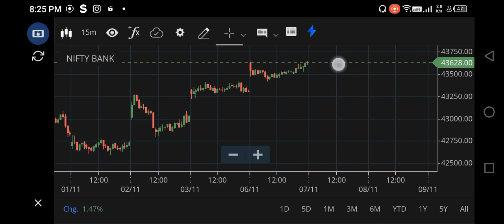Bank Nifty Tomorrow Prediction | Banknifty options for Tomorrow | Nifty 50 tomorrow Prediction